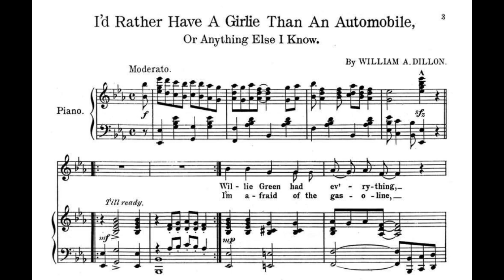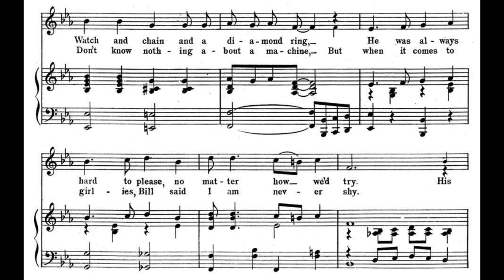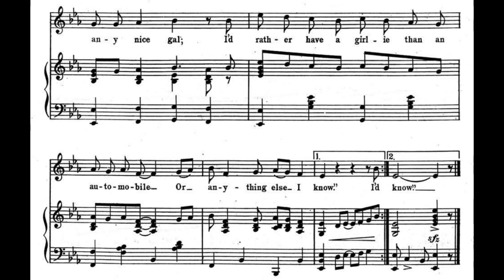I’d Rather Have a Girlie Than an Automobile (1908)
(Or anything else I know)
a popular song from 1908
words and music by William A. Dillon

Lyrics

1. Willie Green had ev'rything
Watch and chain and a diamond ring
He was always hard to please
No matter how we'd try
His father brought him an automobile
But he refused to go and spiel
When Pa said, "Well, what do you want?"
This was his reply

Refrain
"I'd rather have a girlie than an automobile
It may seem very funny, it's the way I feel
And I just want to tell you so
All I want is a good old pal
Oh, I can have a lot of fun with any nice girl

2. I'm afraid of the gasoline
Don't know nothing about a machine
But, when it comes to girlies
Bill said, "I am never shy"
Very fond of the opera heels
Don't care much about sprocket wheels
But, with the girls I like to flirt
For a lady's man am I"